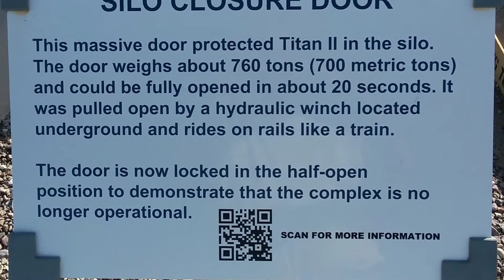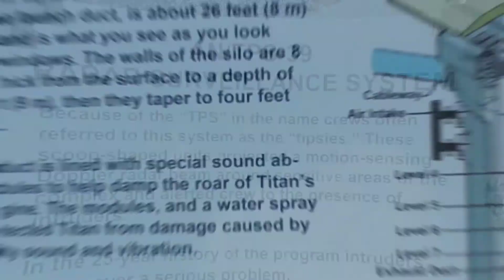195camper --- Titan II Missile Museum AZ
Titan Missile Museum